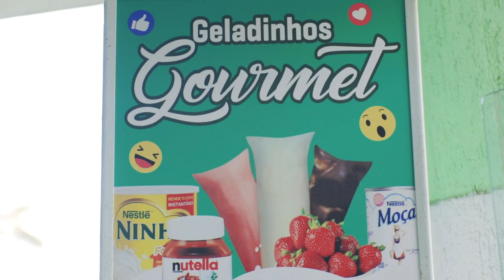QUITANDA SABORES DA TERRA